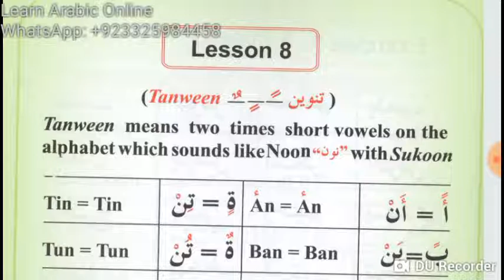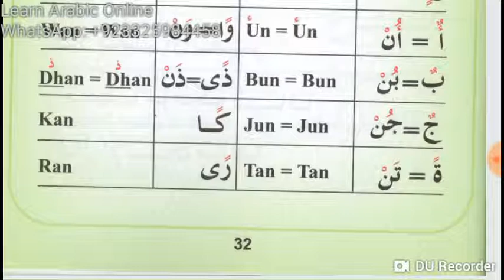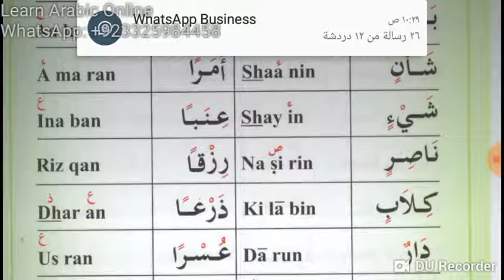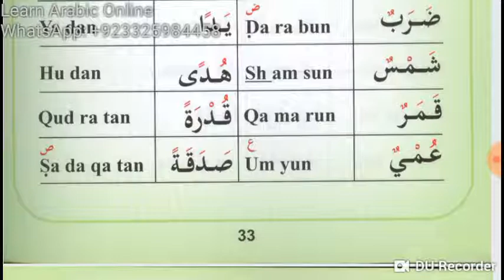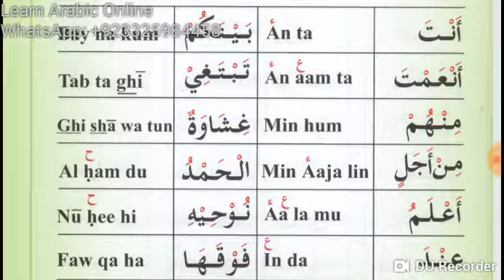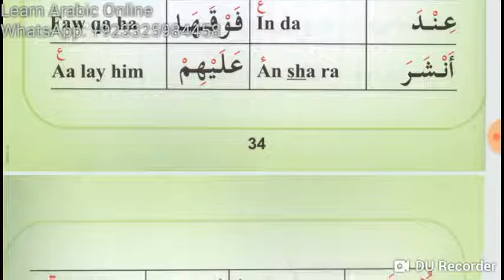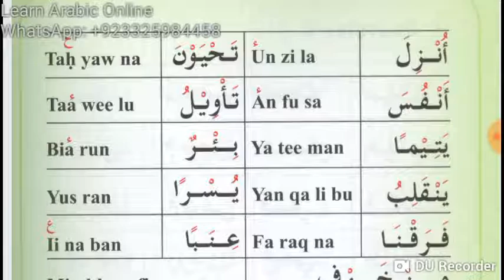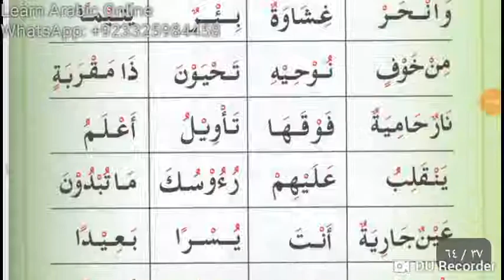Lesson 11 of online Arabic Course for Jackson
In this lesson you will Learn about Tanween.